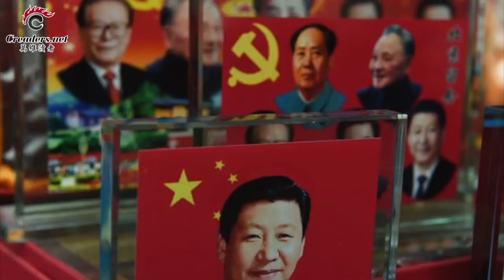没有习近平就没事？错！澳洲变天 澳中关系未来走向备受关注；川普无人能敌 创下85比3初选胜出记录（《万维读报》20220521-1 FZCC）